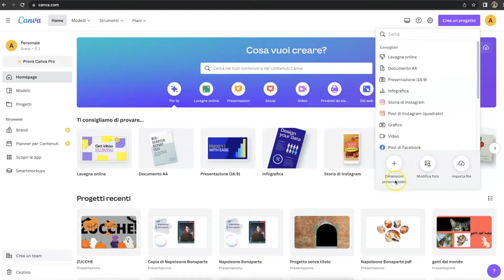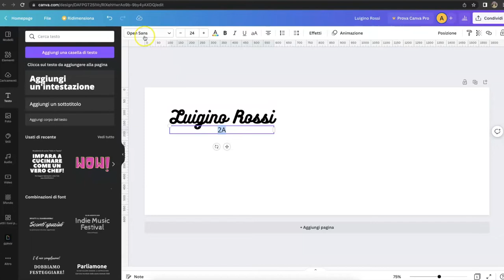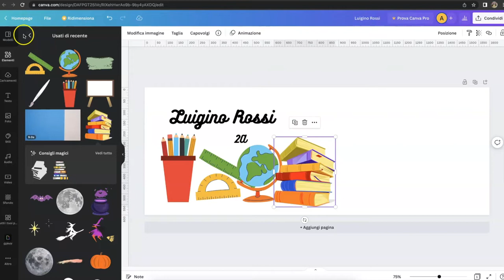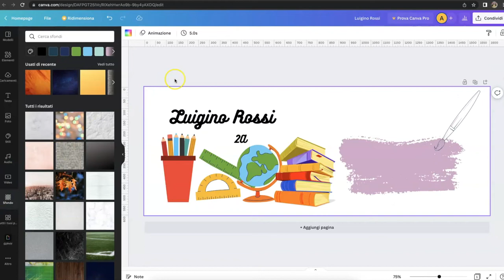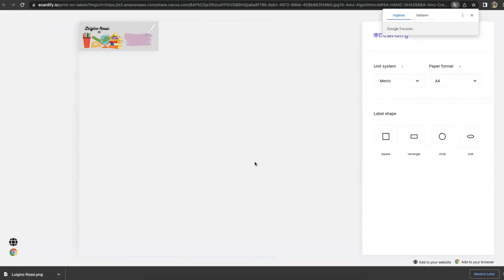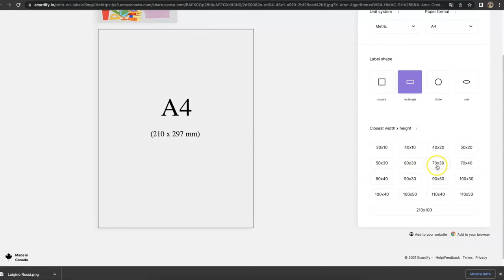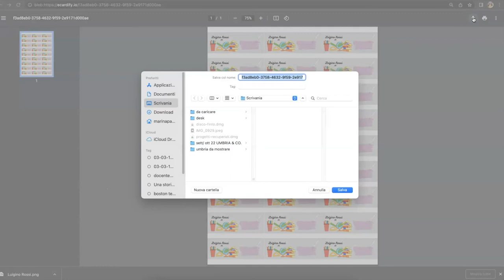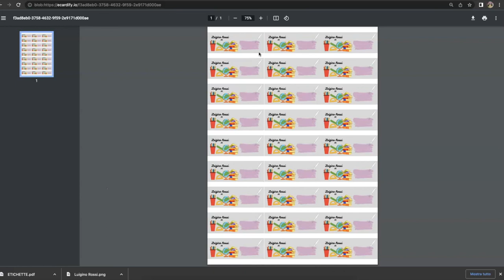Canva facile: etichette - lez. 21